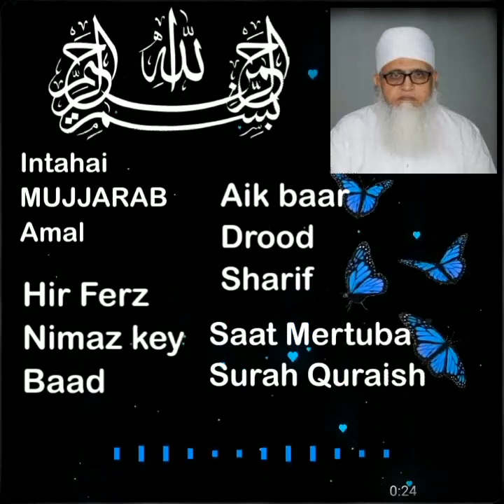Molana Yousaf Palanpori Wazaif/کروڑ پتی بننے کا وظیفہ